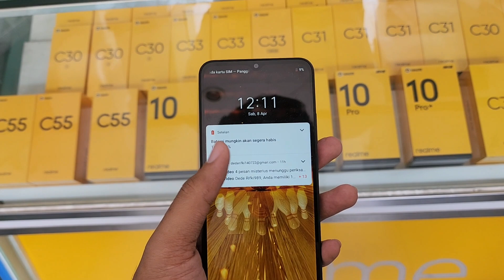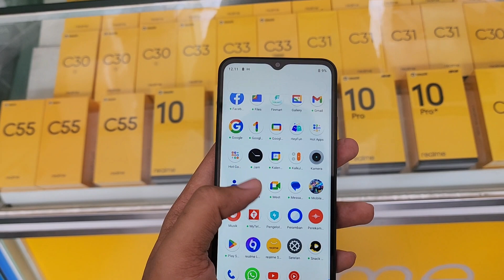✅ CEK HARGA REALME APRIL 2023 | HP INCARAN BUAT LEBARAN‼️😉👍👍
Update harga realme di bulan April 2023, penasaran ke brand realme tersedia tipe apa saja dan berapa saja harganya, silahkan tonton videonya sampai selesai. Jika ada tipe realme yang sobat berminat tuk beli, bisa kontak langsung admin kami, tuk wilayah Majalengka bisa datang langsuk ke toko kami, untuk sobat di luar kota kami melayani order online ke seluruh wilayah Indonesia, tersedia juga metode pembayaran ditempat /COD.

BJ-Cell
Jl. Suha No.214 Majalengka - Jawa Barat
Download App Toko BJ-Cell di Playstore